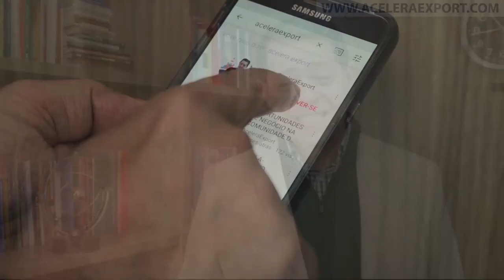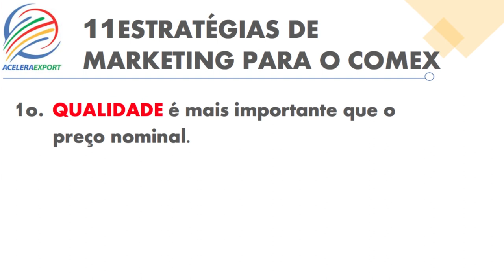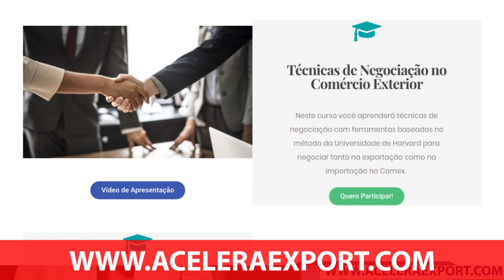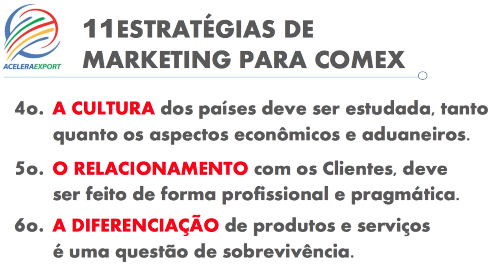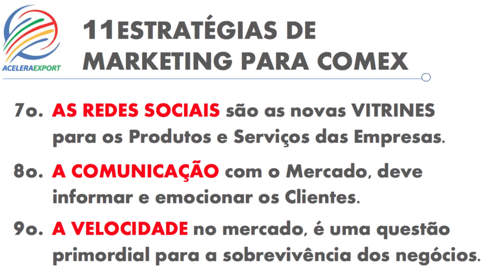11 ESTRATÉGIAS DE MARKETING QUE TODO PROFISSIONAL DO COMÉRCIO INTERNACIONAL DEVERIA CONHECER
11 ESTRATÉGIAS DE MARKETING QUE TODO PROFISSIONAL DO COMÉRCIO INTERNACIONAL DEVERIA CONHECER